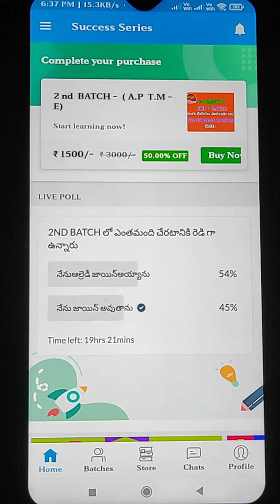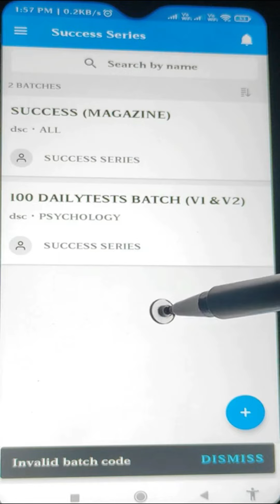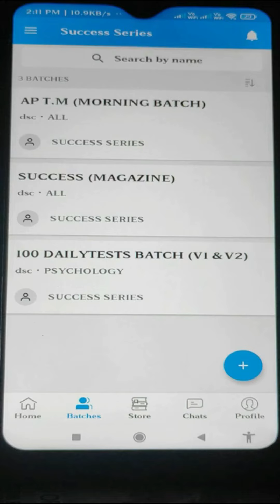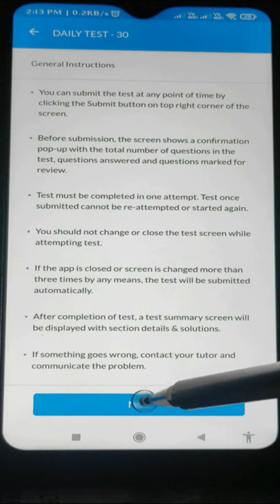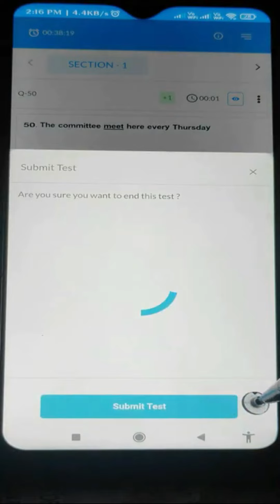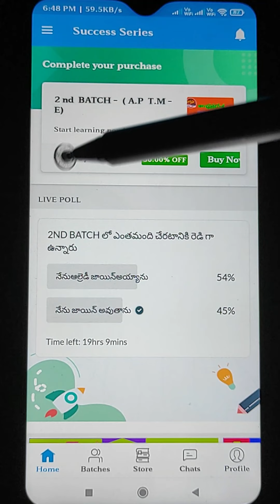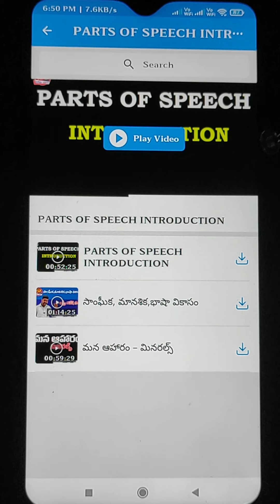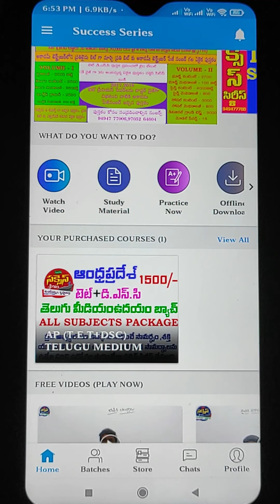సక్సెస్ సరీస్ కోచింగ్ యాప్ ఎలా ఉపయోగించాలి ? II యాప్ లో ఎగ్జామ్ ఎలా వ్రాయాలి ?II APP DEMO VIDEO